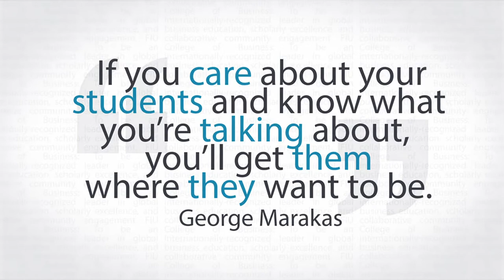George M. Marakas, Visiting Professor, FIU College of Business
How can companies like Google value bits and bytes—their most valuable assets—on a balance sheet? Hear Dr. Marakas talk about the challenges of accounting for data.